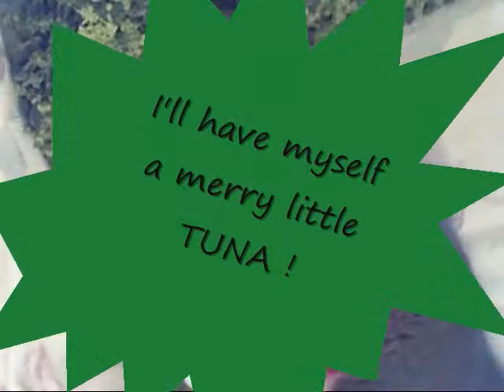Santa Claws is Coming to Town.wmv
Holiday Greetings from "Gravy" Jolie !